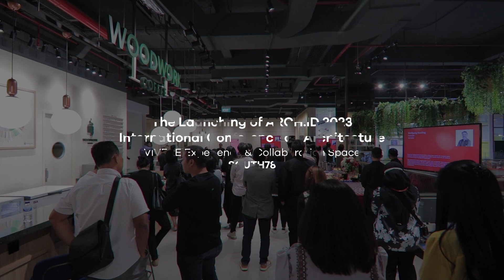The Launching of ARCH:ID 2023 International Conference on Architecture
The Launching of ARCH:ID 2023 International Conference on Architecture dilaksanakan pada Jumat, 10 Februari 2023 lalu di VIVERE Experience & Collaboration Space, SOUTH78. Sebagai event Arsitektur terbesar di Indonesia, ARCH:ID 2023 International Conference on Architecture mengusung tema utama, yaitu “identitas?”.

Terima kasih kepada rekan-rekan arsitek yang turut hadir pada Launching of ARCH:ID 2023 International Conference on Architecture yang akan dilaksanakan pada tanggal 16 - 19 Maret 2023 di ICE BSD.